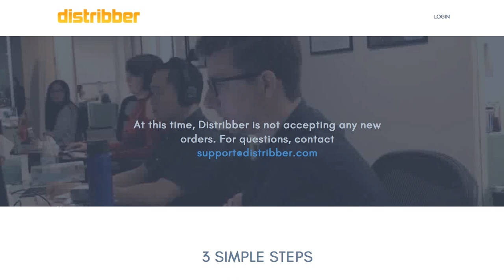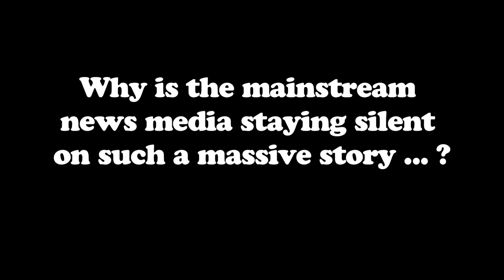Distribber and the future for film aggregators (Part One)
Let's talk about Distribber and the future for film aggregators.